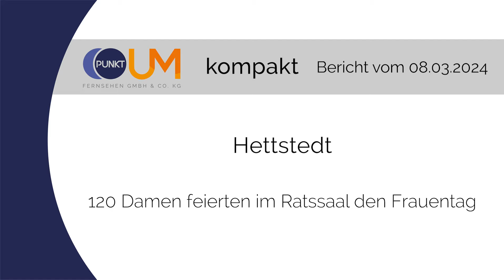PUNKTum Frauentag im Ratssaal Hettstedt 2024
Frauentag im Ratssaal Hettstedt 2024